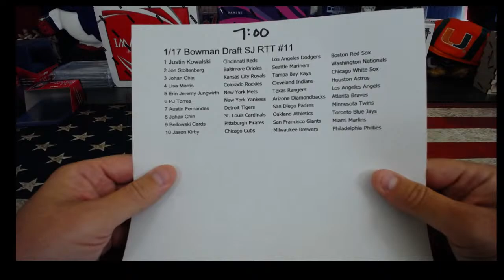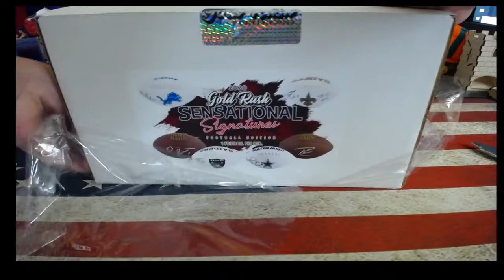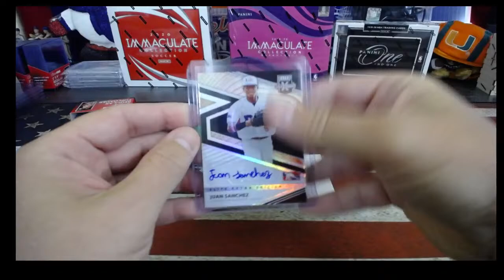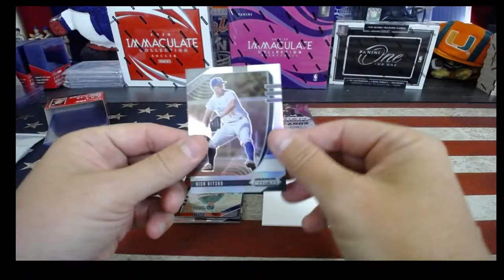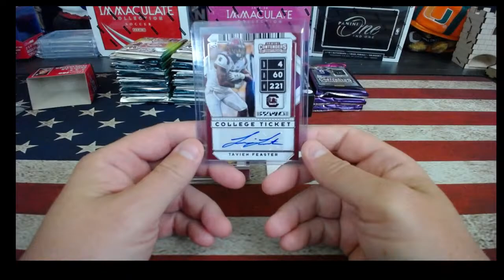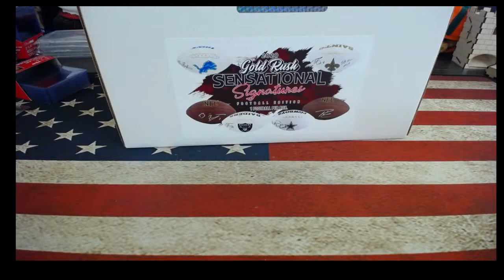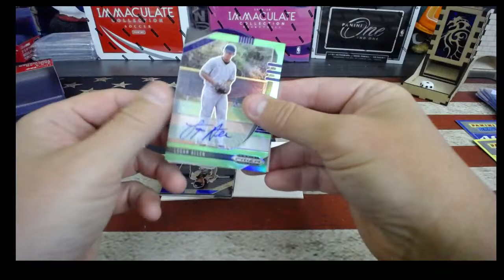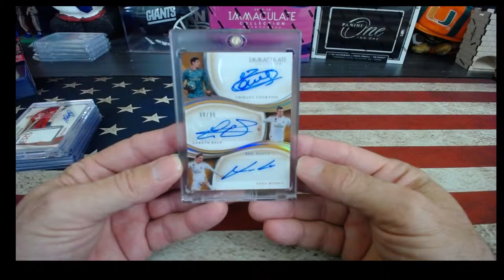BOWMAN DRAFT 11*FOOTBALLS 2*BB PYT*IMMACULATE SOCCER 1*JERSEY 35*FB BREAKS*1/17/21